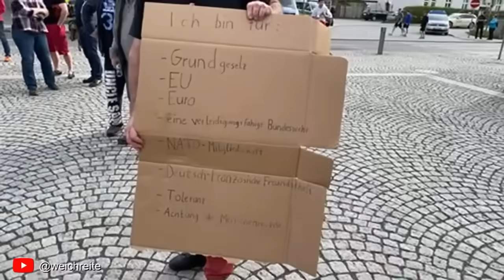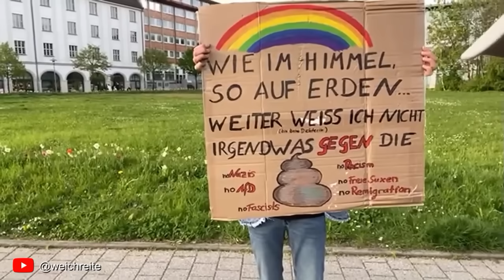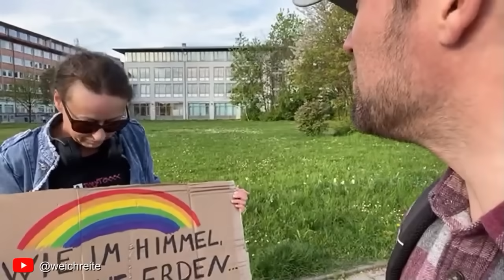Sonneberg Demo Compact